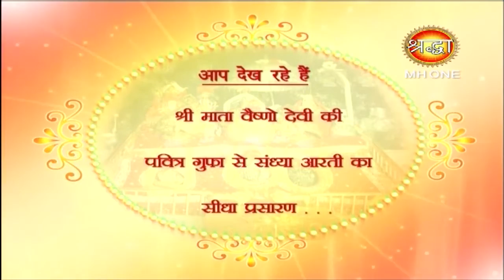माँ वैष्णो देवी सांय आरती || Vaishno Devi Evening Aarti || 15 April 2019 || Shraddha MH One